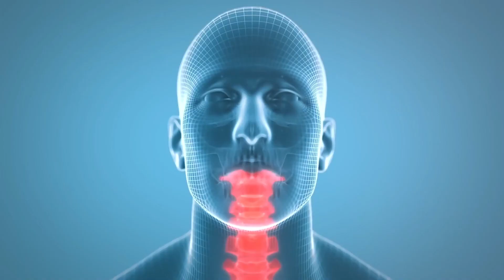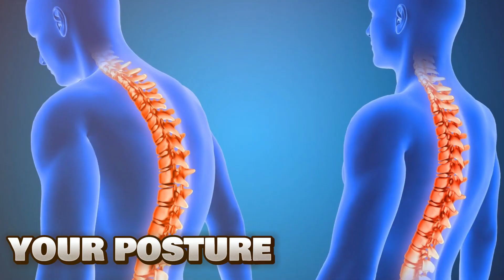What happens if you dead hang everyday?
Hanging from a pull-up bar is no longer considered "monkeying around." It's a serious business with several health advantages. In fact, the activity now has a name. The workout is known as "the dead hang," and it involves only hanging from a bar to train your upper body. Doing a dead hang for a few minutes every day makes pull-ups seem easy.